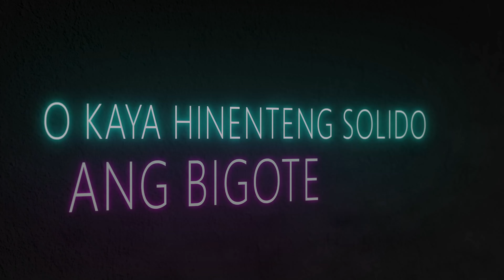Kamikazee - Lalandiin (Official Lyric Video)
TikTok universalrecph